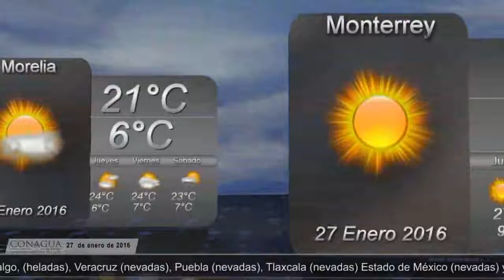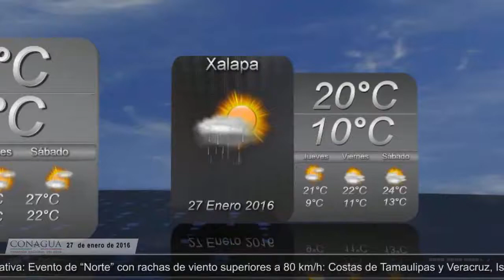Pronóstico del tiempo 27 de enero de 2016